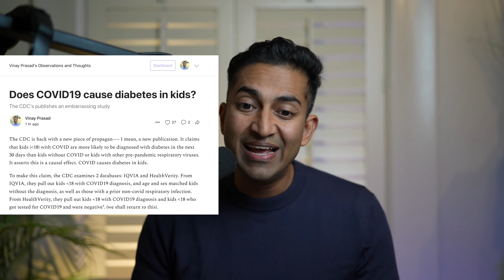CDC pushes a flawed analysis | Does COVID cause diabetes in kids? | A doctor analyzes an MMWR paper